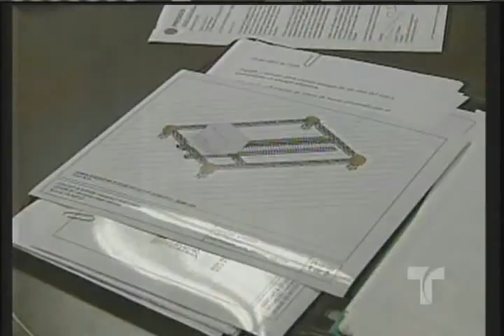Ahorro Energía- Reportaje #3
Silvia Gómez de Telemundo, Puerto Rico nos reporta acerca de Energía en un reportaje titulado "Hacia la Oscuridad"